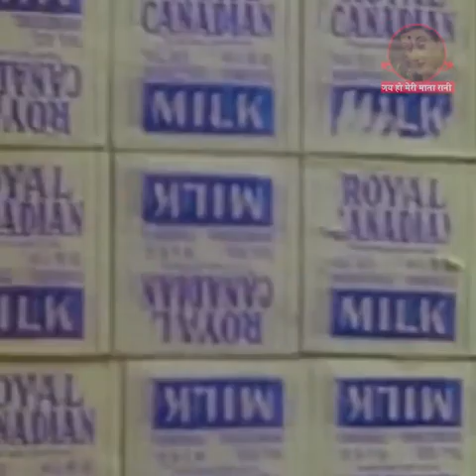Indian Economy Before Independence